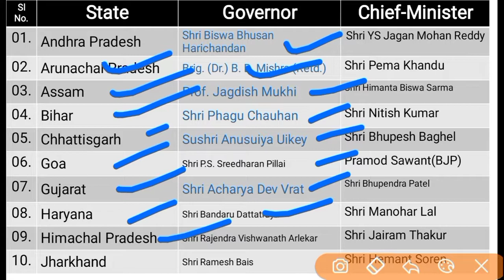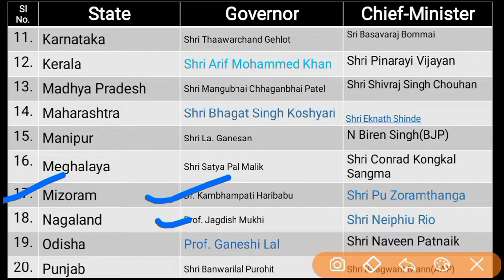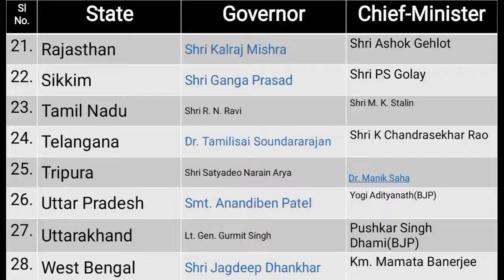Update CM & Governor of ২৮ States & ০৭-UTs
Basic Mentor 2.0
Offical Channel of Basic Mentor YouTube